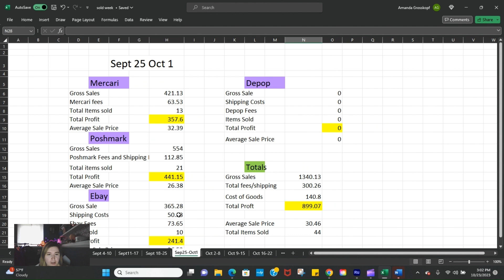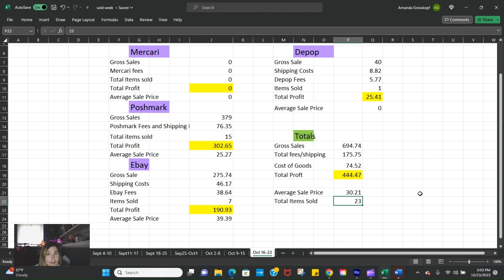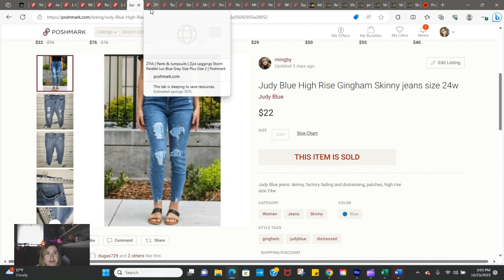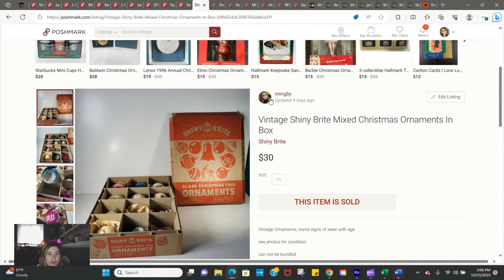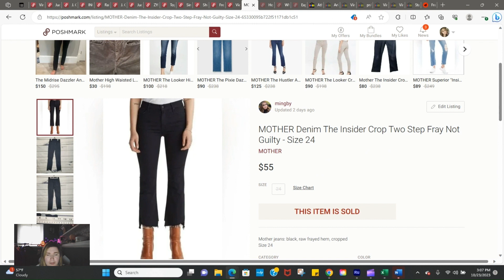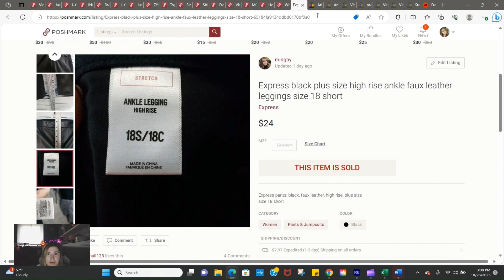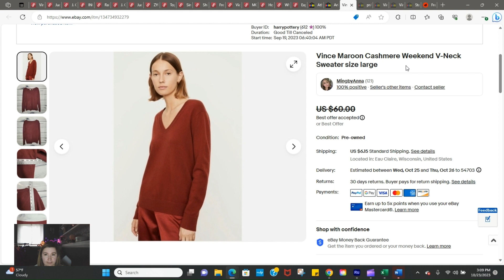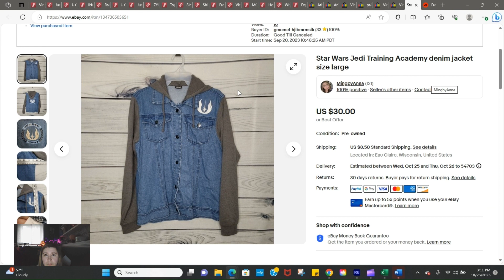What sold this week on Poshmark, Ebay, and Mercari!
Come hang out and see what I made this week in sales!

New to these platforms and like free stuff?
Want free inventory or help selling yours?

Stay in touch with me:
Instagram: Mingby (@mingbyanna) • Instagram photos and videos

Poshmark, Ebay, Depop, Mercari, unboxing, tips and tricks, in the life of, thrifting hauls, upcycle clothing, what sold, refinishing furniture, how to sell, fashion trends